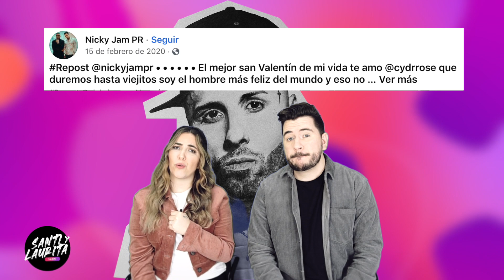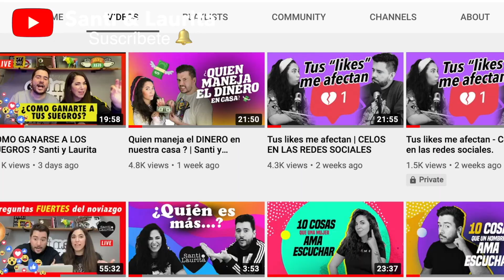Rastrear a tu pareja por celular ¿LOCURA O NECESIDAD? / Santi y Laurita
Hoy en el Santiylaurita update hablamos de la ruptura de NICKYJAM que asegura que se separo porque lo controlaban mucho y no aguanto la cuarentena. Crees que "controlar" o "rastrear" a tu pareja es sano?
Dejanos tu respuesta en los comentarios

Tambien hablamos del video de tiktok donde una novia ingeniosa le imprime a su novio todos los likes que el le había dado a otras mujeres y por ultimo te hacemos el lauritest de personalidad: Dime que parte del cuerpo te lavas primero y te diré como eres.

Si te ha gustado el vídeo, te encantará nuestro libro "Casados y Complicados"